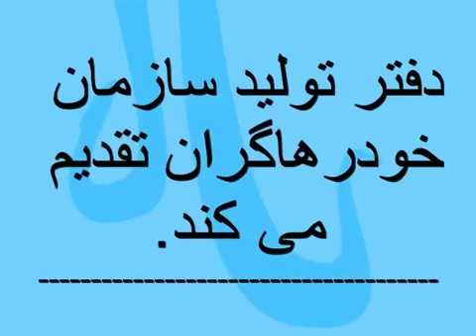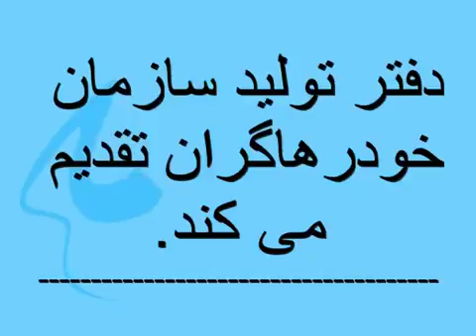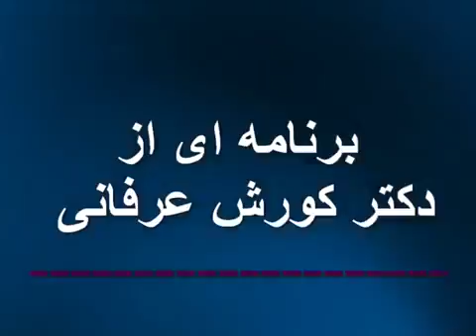Adat 4 31 2017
Here are the The very Best of the Indian Idol Auditions Ever in the History!

SabahkiniTV - Berjalan 6 JAM dalam keadaan bunting (mengandung) ke hospital sejauh 7km? Malaysia BOLEH! Tiba di hospital, bayi mati dalam kandungan vesves kemudiannya doktor ikat dan berjalan.

Inaam Ramadan with Owais Raza Qadri {31  2017} GEO TV Download complete program Largest Islamic Portal Feedback admin@owaisrazaq.